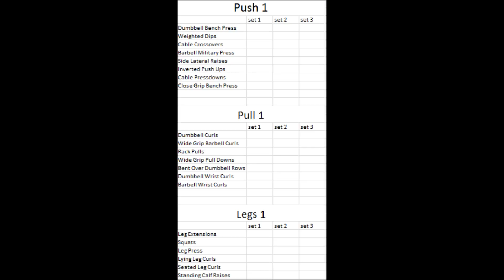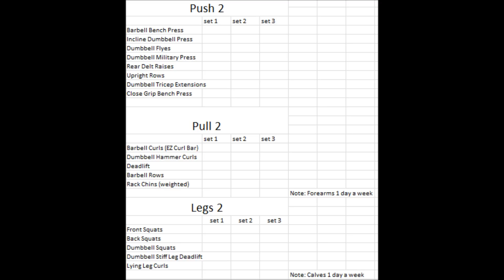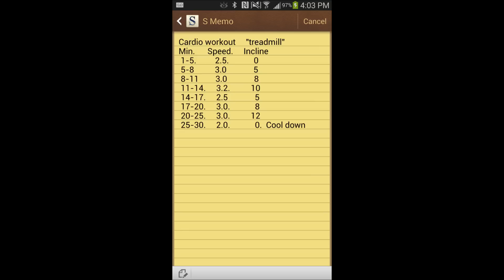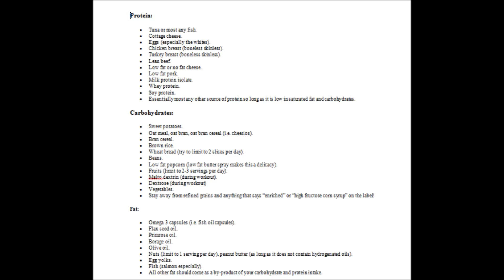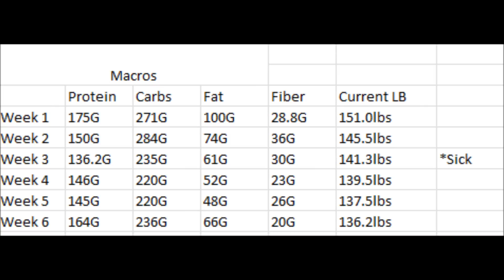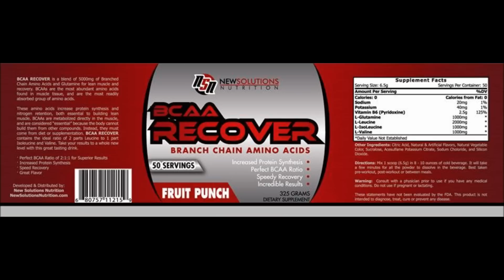SIX WEEK BODY TRANSFORMATION: "secrets discussed"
Here is the progress, I have made in the last six months losing a total of 15 POUNDS. I discuss my training, my nutrition, and my supplementation protocol for this transformation. I have also included narration, pictures, and videos that illustrate the secrets to getting lean and looking aesthetic.